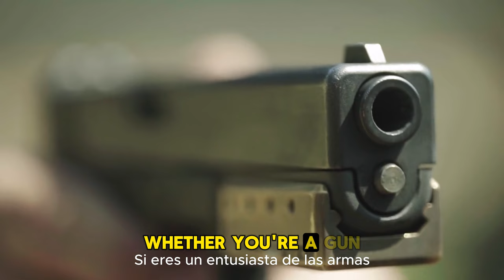10 Things to Know about the Desert Eagle Pistol. KEEP WATCHING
10 mind-blowing Desert Eagle Pistol facts that everyone needs to know! From its impressive firepower to its unique design, this iconic firearm has captured the imagination of many.